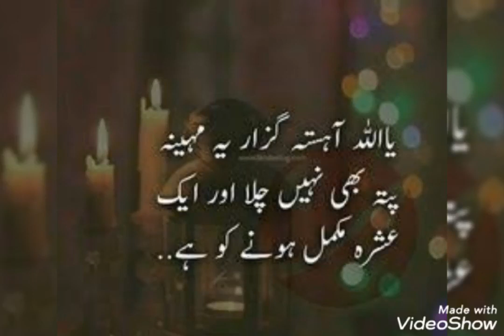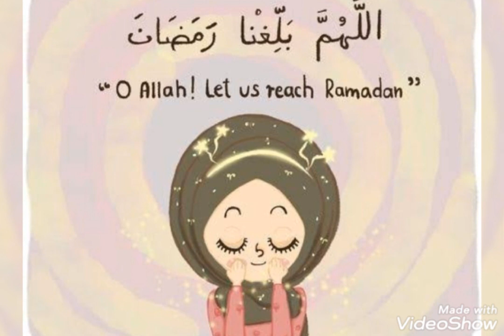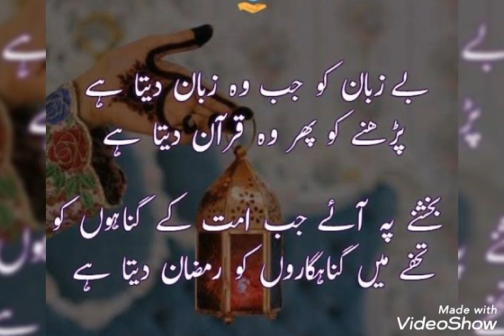2021 Ramzan dpz for girls/poetry dpz for Ramzan/WhatsApp dpz Ramzan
2021 Ramzan dpz for girls/poetry dpz for Ramzan/watsapp dpz Ramzan
ramzan dpz for boyz,
ramzan dpz 2021,
ramzan dpz for girlz,
ramzan mubarak dpz,
ramadan coming dpz,
ramzan coming soon dpz,
ramzan special dpz,
z dpz,
ramzan d.p
ramadan mubarak 2021,
ramadan mubarak 2021 whatsapp status,
ramadan mubarak 2021 status,
ramadan mubarak 2021 ramzan special status ramzan ringtone 2021 naat ringtone ramadan decoration,
ramadan mubarak 2021 calendar,
ramadan mubarak 2021 naat,
advance ramadan mubarak 2021,
ramadan mubarak song 2021,
2021 ramazan mubarak video
RamadanWhatsappStatus

2021 ramzan ul mubarak ka calendar,
ramzan mubarak coming soon 2021 status,
ramadan mubarak 2021 date in pakistan,
2021 ramzan ul mubarak ki date,
ramzan eid mubarak 2021,
ramzan mubarak 2021 gif,
ramzan ul mubarak 2021 kab hai,
2021 mein ramzan mubarak kab hai,
2021 ramzan mubarak kab hai,
2021 ka ramzan mubarak kab hai,
ramadan mubarak 2021 in pakistan,
ramadan mubarak 2021 images,
ramzan mubarak 2021 ki naat,
2021 ke ramzan mubarak,
2021 mein ramzan mubarak,
2021 ramadan ul mubarak status,
ramzan mubarak 2021 wishes whatsapp messages greetings to send on start of ramadan ramadan mubarak,
ramadan mubarak 2021 wishes
Ramzan Mubarak dpz for girls
Ramzan Mubarak Facebook DPz